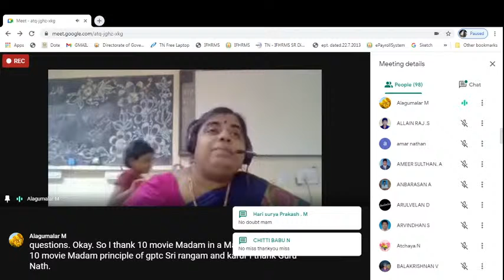GPTC - SRIRANGAM Live Stream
ENGLISH INDUCTION PROGRAMME